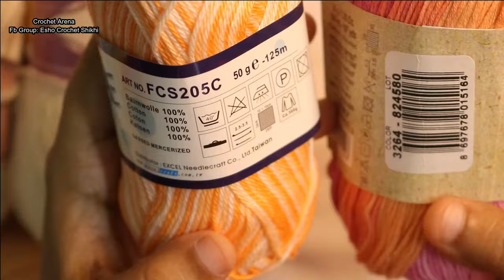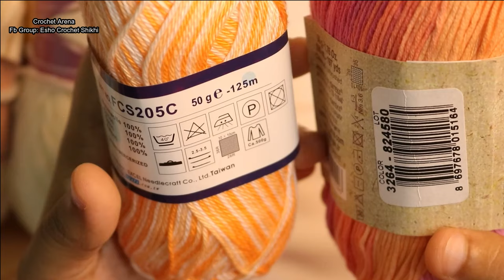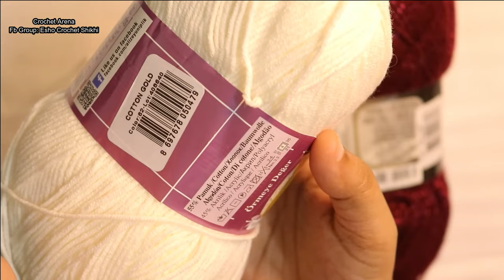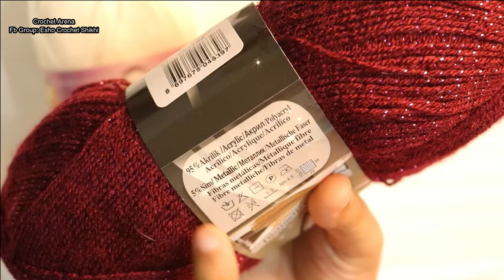কুশিকাটার সুতা পরিচিতি, নয় তার ও তিন তারের পার্থক্য, কি সুতা দিয়ে কি বানানো যায়। Crochet Yarns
কুশিকাটার সুতা দেশী বিদেশী, নয় তার ও তিন তারের পার্থক্য, কি সুতা দিয়ে কি বানানো যায়। Crochet Yarns

ব্যাক্তিগত ব্যাবহারের জন্য যেসব কাটা হলেই মোটামুটি চলবে
১.২৫ মিমি
১.৫০ মিমি
১.৭৫ মিমি
২ মিমি
২.৫ মিমি